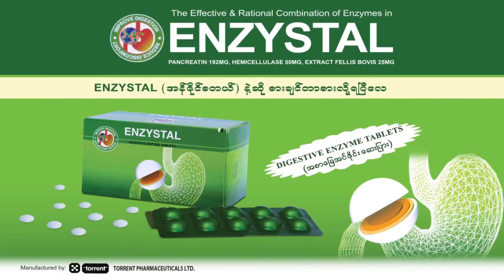အစာအိမ်နှင့်အူလမ်းကြောင်းအထူးကုဆရာဝန်ကြီး ပါမောက္ခ ဒေါက်တာ ဦးသိန်းမြင့် Health Talk Show (အပိုင်း၁)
အစားတလိုင်းများအတွက် အစာအိမ်နှင့်အူလမ်းကြောင်းအထူးကုဆရာဝန်ကြီး ပါမောက္ခ ဒေါက်တာ ဦးသိန်းမြင့်နဲ့ အတူ Health Talk Show (အပိုင်း၁)

ကြည့်ရှူသူများ ကျန်းမာ​ရေး ဗဟုသုတများရရှိစေဖို့အတွက် အစာအိမ်နှင့်အူလမ်းကြောင်းအထူးကုဆရာဝန်ကြီး ပါမောက္ခ ဒေါက်တာ ဦးသိန်းမြင့်နဲ့ အတူ Health Talk Show ​လေးမှာ ပရိတ်သတ်တွေရဲ့မေးခွန်းတွေကို ဆရာကြီးမှ စေတနာအပြည့်ဖြင့် ဖြေ‌ကြားပေးထားတယ်ခင်ဗျ၊ ကျန်အပိုင်းများကို မကြာမှီကြည့်ရှူရန်စောင့်မျှော်ပေးကြပါနော်။